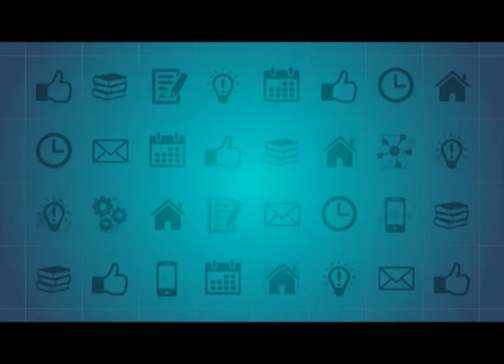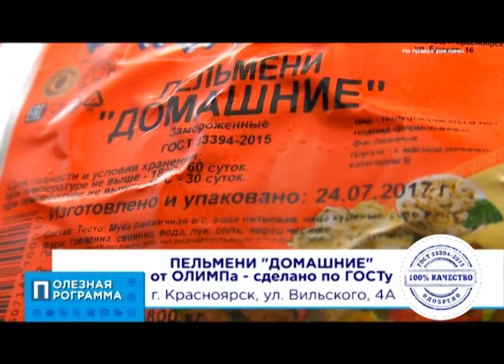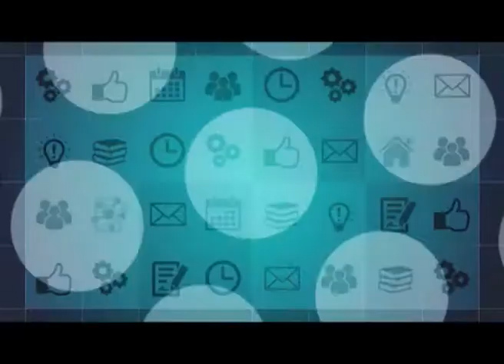Полезная программа от 01.08.17